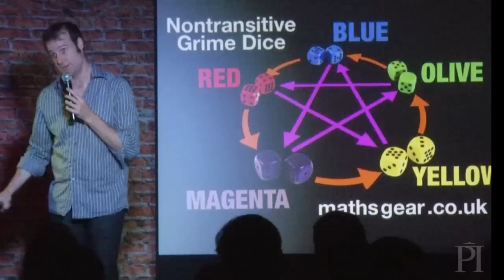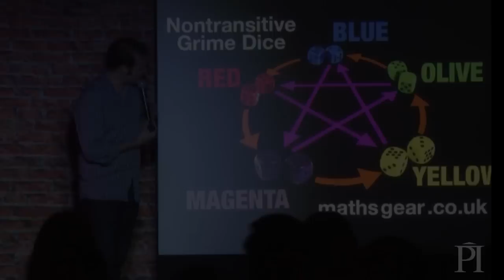Matt Parker: Stand-Up Mathematician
Math and comedy might seem like an odd pairing, but "Stand-Up Mathematician" Matt Parker strives to prove otherwise. During a visit to Perimeter Institute, Parker explained the motivations behind his unique comedic niche.
Recently, Parker masterminded the MegaMenger project, which saw 20 sites worldwide (including Perimeter Institute) participate in the construction of the biggest fractal ever built.